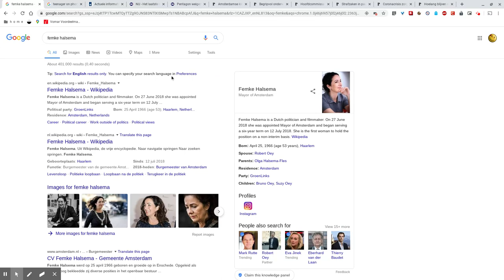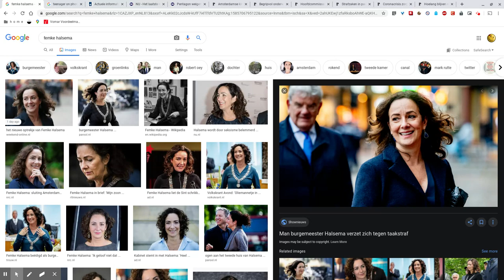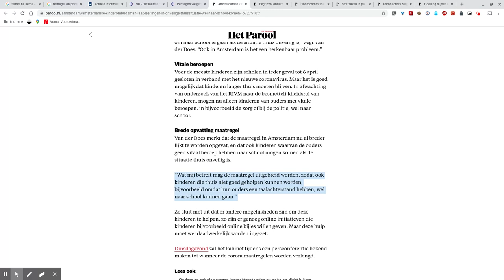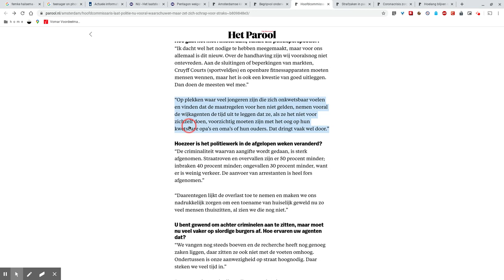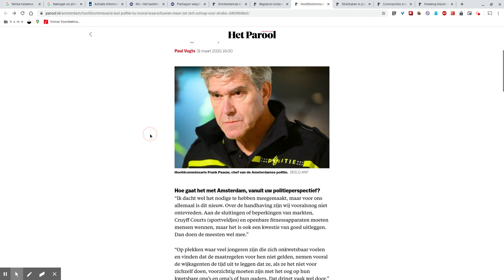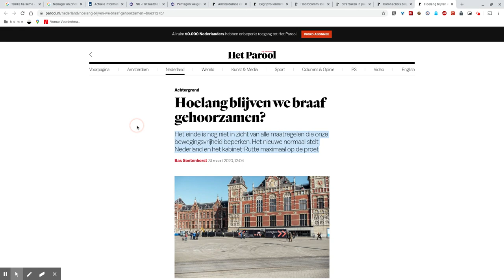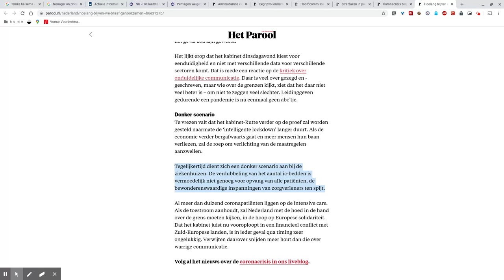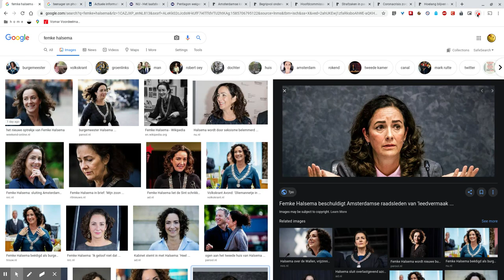Zombie Apocalypse: Day 17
Zelfs tijdens dit unicum, zelfs tijdens de Corona Crisis, blijft Hoofdcommissaris van Politie Amsterdam, Frank Paauw, een vreselijke sjacherijn.